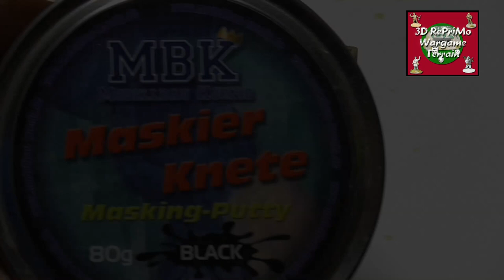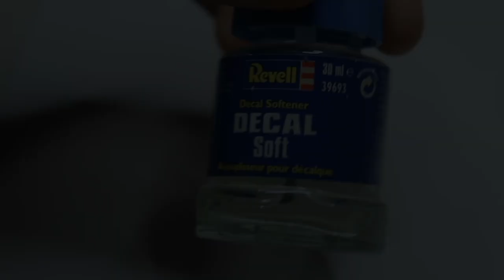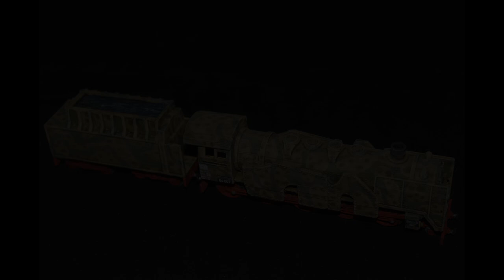Tutorial:How to Paint armour plated Train/Painting Guide/Bemalung Panzerzug/1/72 (WW2)Modellbahn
Tutorial: Bau und Bemalung eines Panzerzuges in 20mm (1/72)

Tutorial: How to build and paint a 3D printed armour plated Train in 20mm

The file i got fromWOW Buildings (thanks Paul for your help and support)

               Lifecolor
               Citadel Paint Range
               Ammo mig
               AK interactive
              Revell Decal Softener

Glue: The Army Painter
Aktivator: The Army Painter
Toollist:
scalpel
cutter
pliers
file
Masking Putty Modellbau König

Decals:
Peddinghaus Decals

Regards